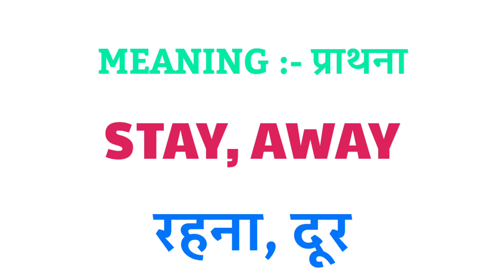Pray ka rhyming word | Rhyming words of Pray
1 :- Pray rhyming word
2 :- Pray ka rhyming word
3 :- Pray rhyming
4 :- Pray ka rhyming
5 :- Pray ka rhyming word kya hai
6 :- Pray ka rhyming word kya hota hai
7 :- Pray ka rhyming kya hai
8 :- nearest rhyming word of Pray
9 :- rhyming of Pray
10 :- rhyming word of Pray
11 :- Rhyming words of Pray
12 :- Pray ka rhyming words
13 :- rhyming words Pray
14 :- rhyming word Pray
15 :- Pray rhyming words